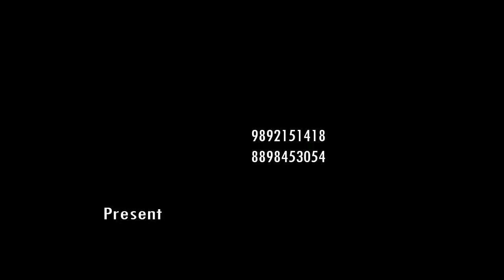Best Wedding_HighLight 2019 || Umesh + Madhuri ||By_ Sandeep Photography_ 8898453054 - 9892151418